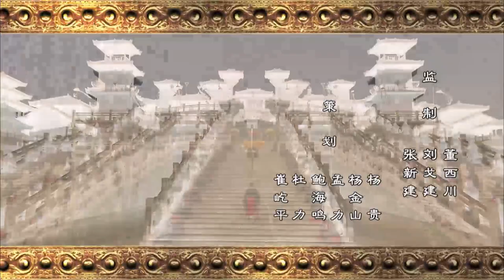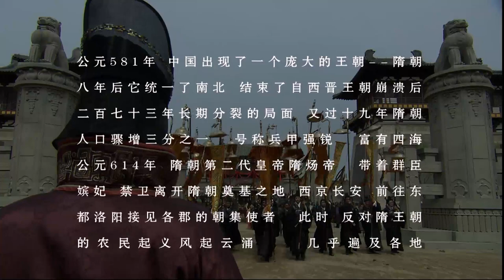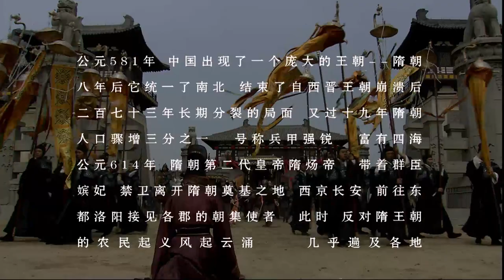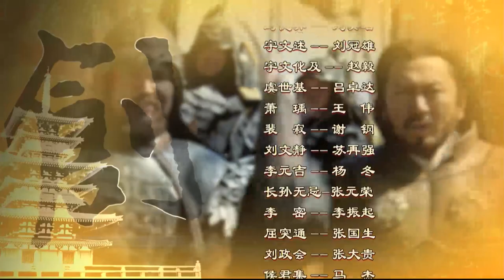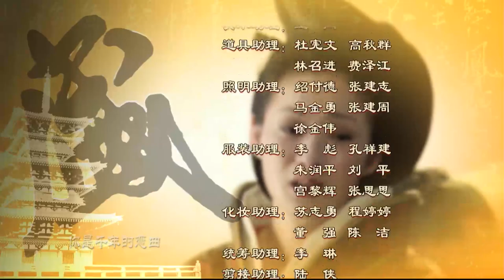開創盛世丨新隋唐风云 第01集（沈曉海、鮑國安、孫菲菲等主演）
該劇講述了隋朝覆滅、唐朝興起這段波瀾壯闊的歷史，及一代英主唐太宗李世民戎馬征戰、治國安邦的傳奇人生的故事。